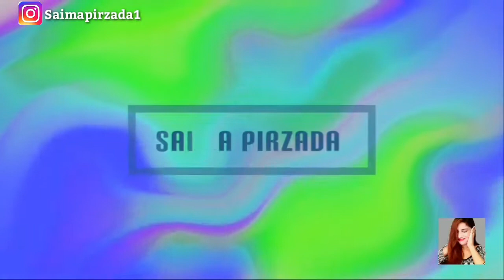reaction on |Baby Girl | Guru Randhawa Dhvani Bhanushali | D'Souza | Bhushan Kumar| saima pirzada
Amazing song reaction Baby girl ❤